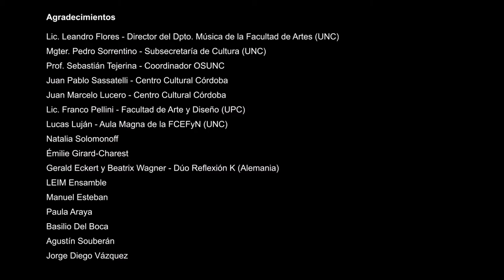“A blurred landscape”, cello solo (Pablo Franchelli)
“A blurred landscape”, cello solo
(“un paisaje borroso”)
2018

[SPA] Utilizando las múltiples posibilidades que ofrece el universo sonoro del instrumento, y haciendo converger materiales musicales de disímil naturaleza, la obra transita tanto el ruido como texturas armónicas consonantes, pasando por fragmentos donde el sonido es transformado a través del uso de diversas técnicas instrumentales. Como si se tratara de una pintura aún fresca sobre el lienzo a la que le pasáramos la mano, en cada ejecución, las modificaciones tímbricas generan un discurso musical constantemente borroso.

La obra fue una de las dos ganadores del concurso "IX Micro-jornadas de composición y música contemporánea" organizado por Ceferino García y Pablo Araya.

La grabación corresponde al día de su estreno, el 01/10/2019 en el auditorio CePIA de la Universidad Nacional de Córdoba.

Intérprete: Émilie Girard-Charest.
[ENG] Using the multiple possibilities offered by the sound universe of the instrument, and converging musical materials of dissimilar nature, the work transits both noise and consonant harmonic textures, passing through fragments where the sound is transformed through the use of various instrumental techniques. As if it were a still fresh painting on the canvas to which we passed the hand, in each execution, the timbral modifications generate a constantly blurred musical discourse.

The work was one of the two winners of the "IX Micro-jornadas de composición y música contemporánea" organized by Ceferino García and Pablo Araya.

The recording corresponds to the day of its premiere, on 10/01/2019 in the CePIA auditorium of the Universidad Nacional de Córdoba.

Performer: Émilie Girard-Charest.
*Se recomienda escuchar una versión editada en el siguiente link / It´s recommended to hear an edited version in the following link: